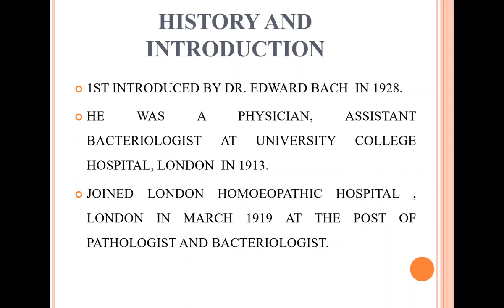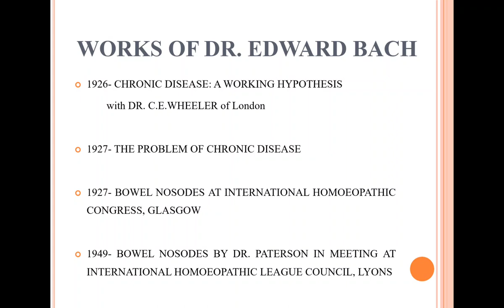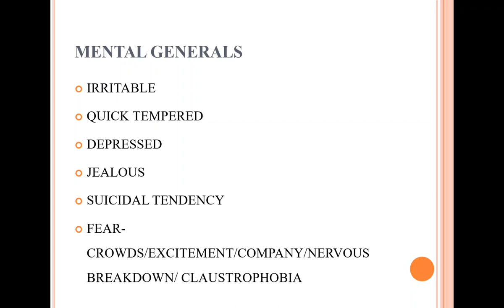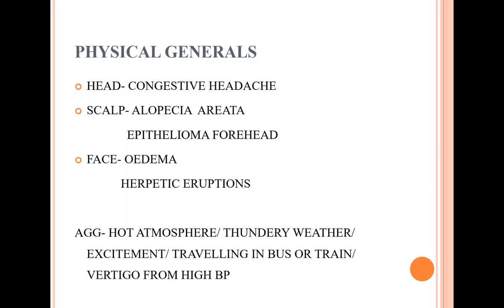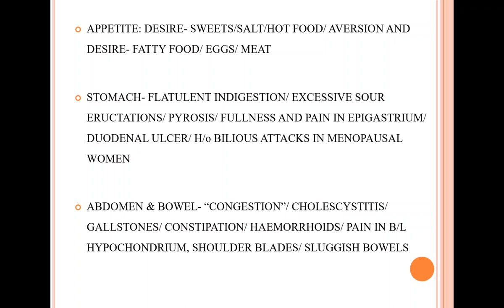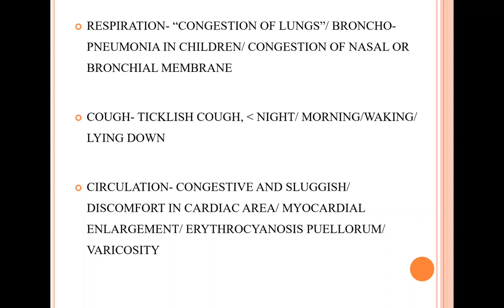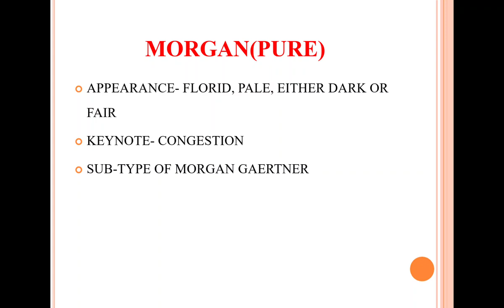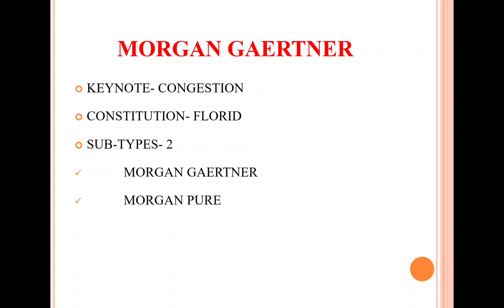BOWEL NOSODES PART 1 INTRODUCTION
BOWEL NOSODES PART 1 HOMOEOPATHIC MEDICINE ARE PREPARED FROM GUTS BACTERIA
bowel nosodes intestine nosodes Bowel nosodes in homoeopathy when to use bowelnosodes how bowel nosodes are preparedhomeopathygolden tips to use bowel nosodes a forgotten group of remedieshomeopathy softwareinfection homeopathywhat is homeopathyhomeopathy treatmenthow does homeopathy workhomeopathy explainedhomeopathic medicinedefine homeopathywhat is homeopathy and how does it workalternative medicine ywhen to use bowel nosodes

serie a, gol del mese, ac milan, Highlights serie a